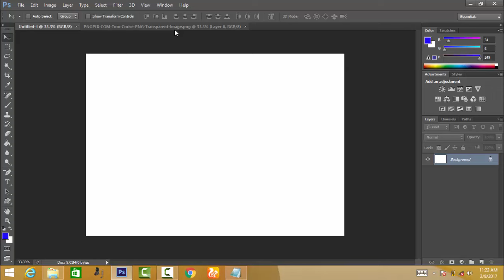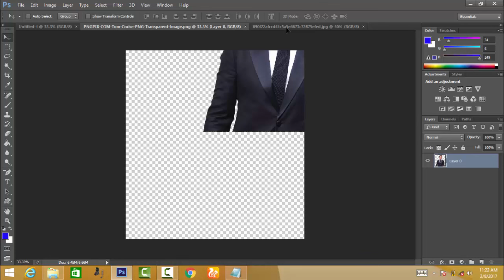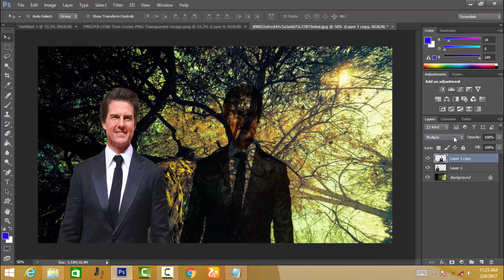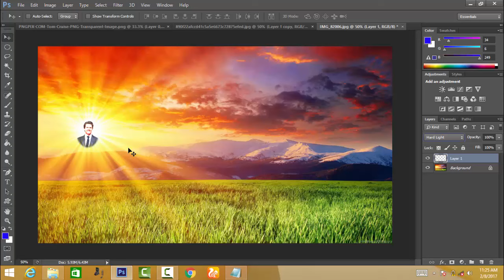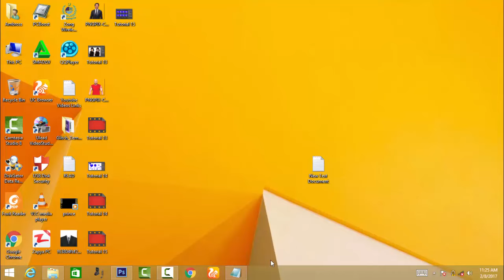Adobe Photoshop Cs6 Complete Course Part # 16 to 17 - Make Good Looking Background with Combine Pics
In which video i tech the methed of Adobe Photoshop Cs6 Complete Course Part # 16 to 17 - Make Good Looking Background with Combine Pics [Hindi-Urdu]. I think you not waste your time in your bazy life if you see my this video and see the Adobe photoshop cs6 complete course you are able to creating or editing like professionals and if you subscribe my channel "Learning With sMile" then you can get more useful videos that are very important in your life. You can aslo see the complete urdu course of photoshop cs6  and more..